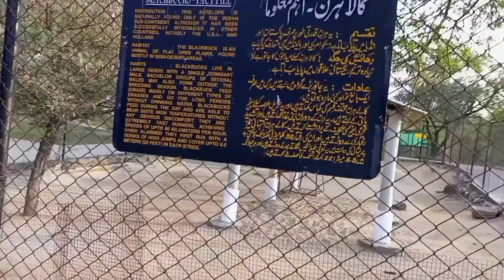Zoo Visit with Daughter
it was holiday and my daughter Fatima Gull wish to see Zoo.So i bring her to Ayub Park and we enjoyed alot.